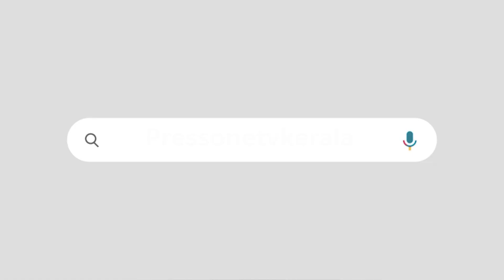ഇതും നരേന്ദ്രമോദിയുടെ ഗിമ്മിക്ക് | ഈ കണക്കുകൾ സത്യം പറയും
നരേന്ദ്രമോദി എന്തുകൊണ്ട് മിണ്ടുന്നില്ല